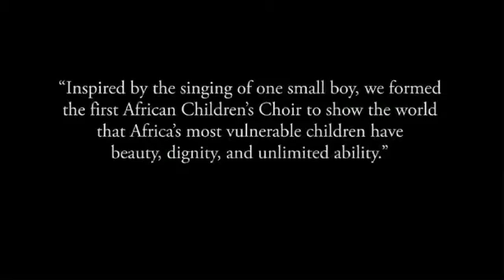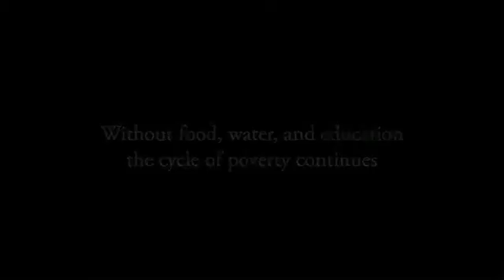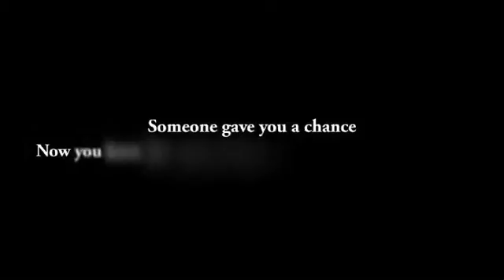African Children's Choir: Dreaming A Dream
The African Children's Choir is coming back to Ellsworth!
Sunday, May 24, 7 pm at The Grand Auditorium
Presented by Faith Community Fellowship
Admission is free; donations are appreciated; doors open at 6:30 pm
The Grand is located at 165 Main St, Ellsworth, Maine